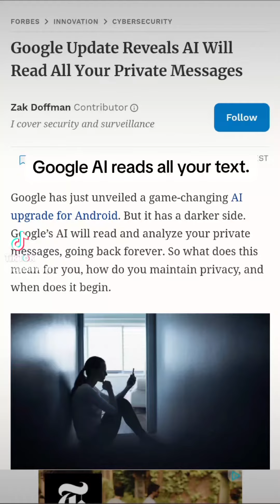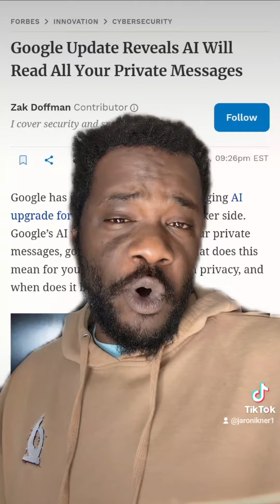Google AI reads all of your texts.